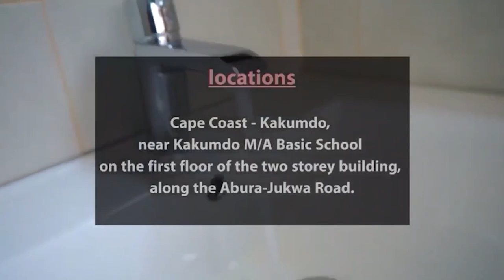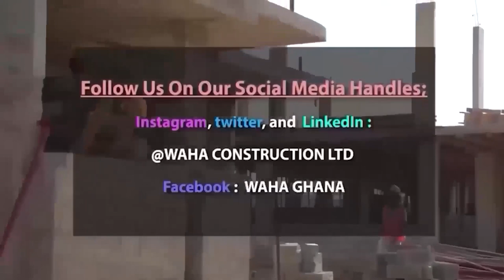IS AVRAM MAKING SENSE HERE😳? I DON'T SEE THE SENSE IN THIS!